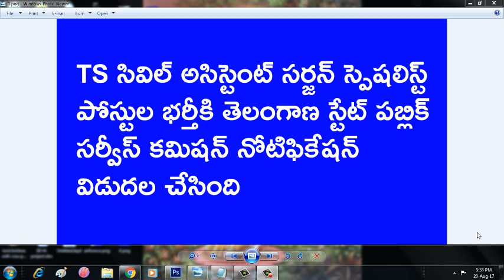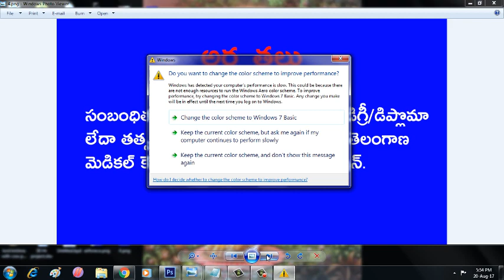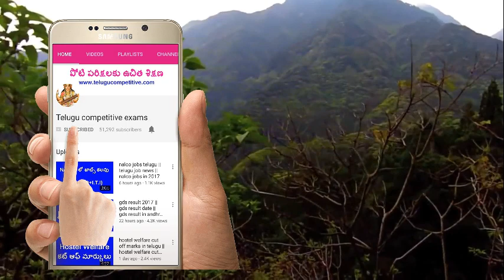Telangana Civil assistant surgeon specialist jobs recruitment 2017 || ts jobs 2017